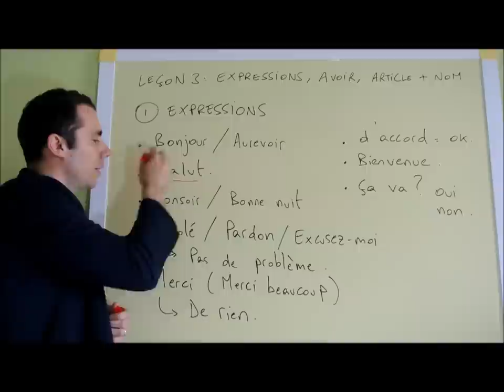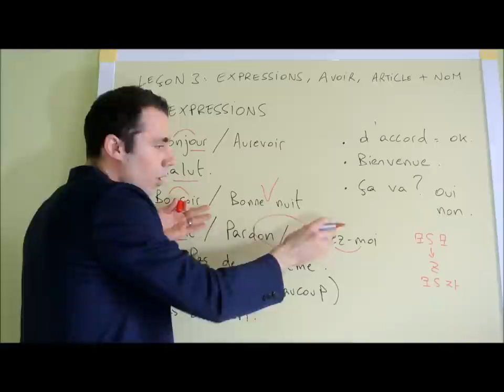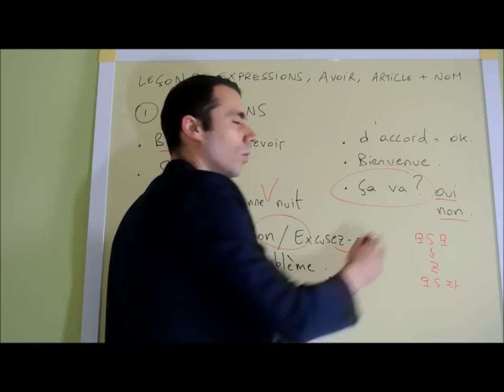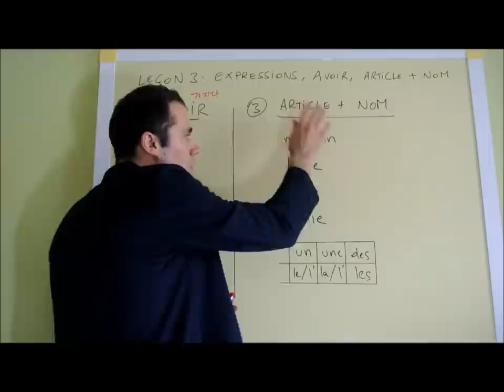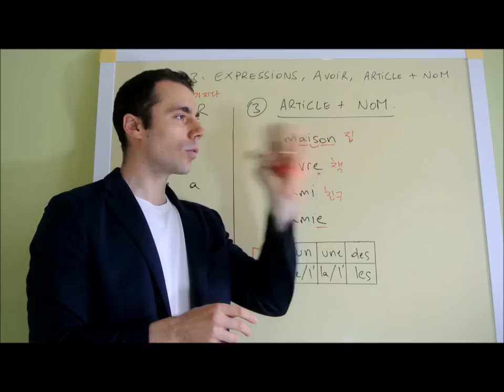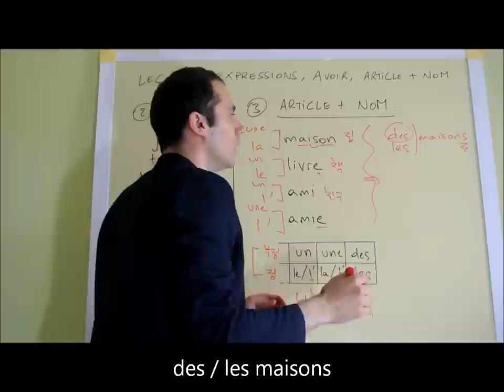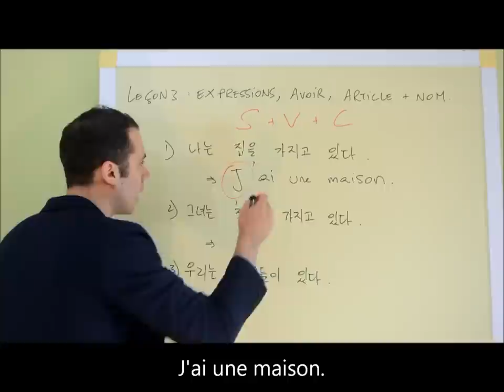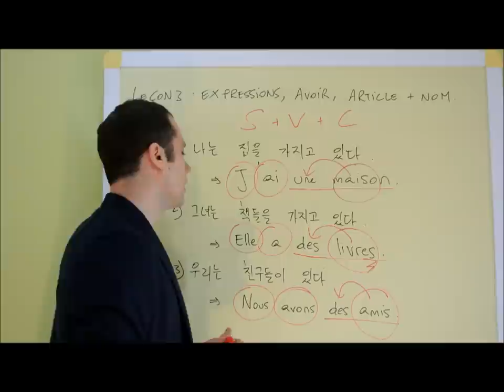기초 프랑스어 3 과 : 관용어, 가지다 (avoir), 관사+명사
한국사람들이 다 쉽게 이해할 수 있는 기초 프랑스어 수업입니다! DELF A1 (델프A1) 시험이나 불어 쓰이는 나라에서 여행 준비하신다면 꼭 들어보세요 ^^
3과를 들으시면 'J'ai des amis. Tu as une maison. Elle a des livres' 같은 문장 이해하실 수 있을 거예요.

제 수업을 듣고 싶으면 수원에 있는 위프랑스어학원에 오세요!